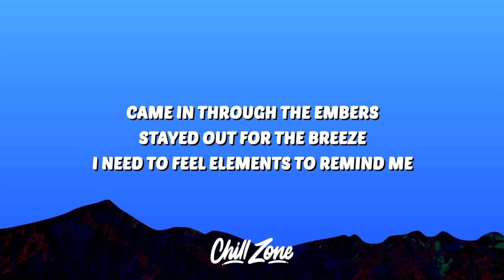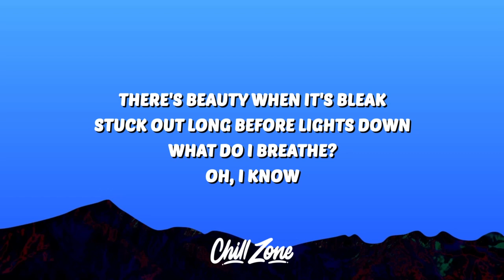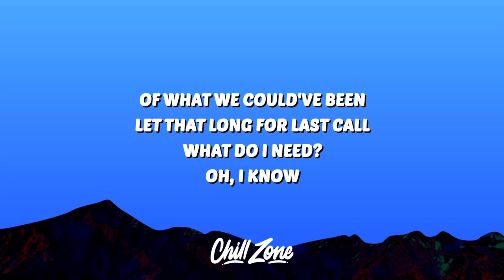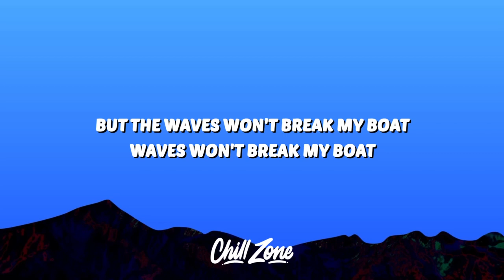Ed Sheeran - Boat (Lyrics) 1 Hour Loop Version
Ed Sheeran - Boat (Lyrics)